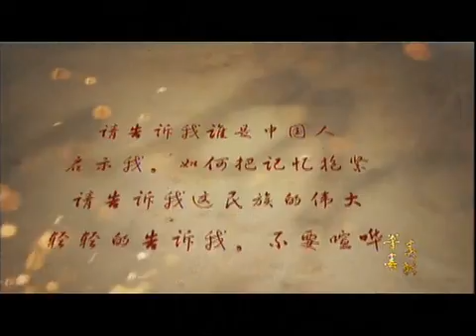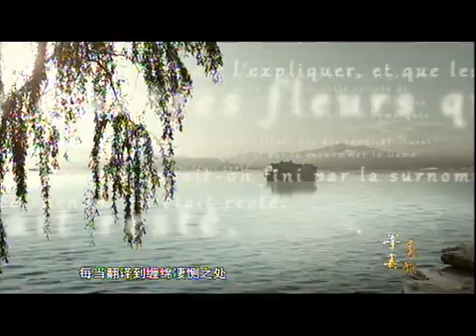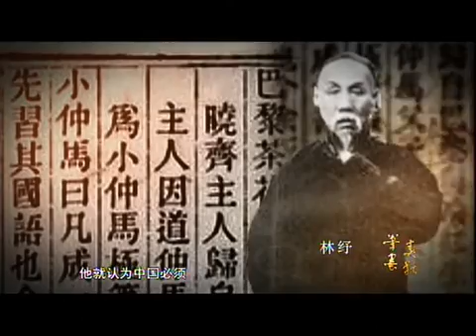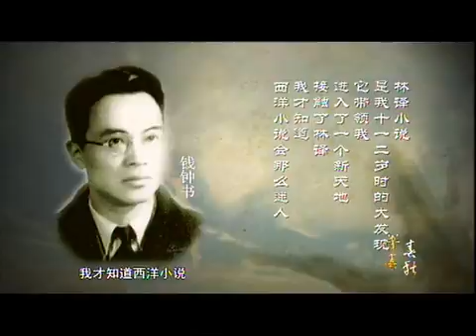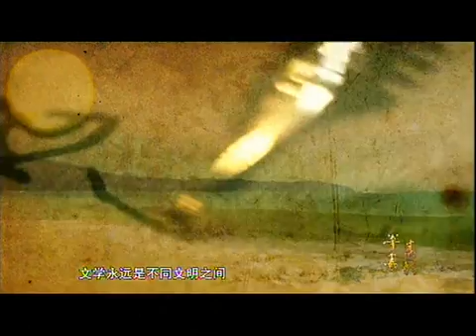01/05段[使命]《10集-笔墨春秋》。